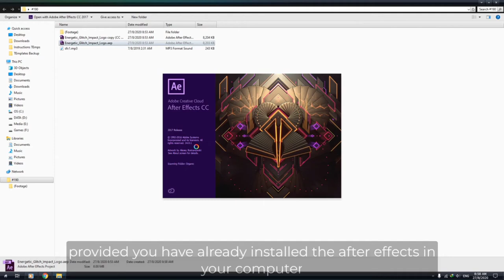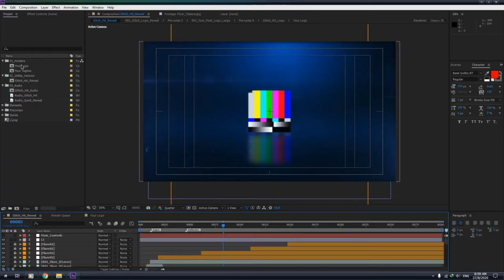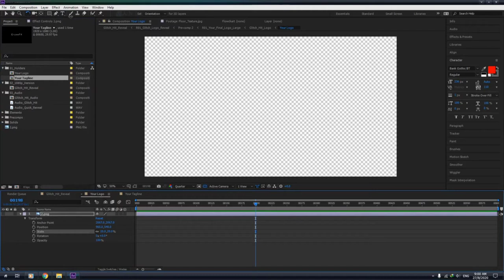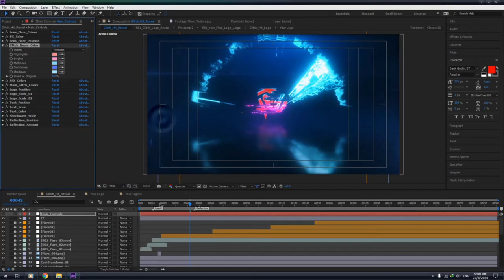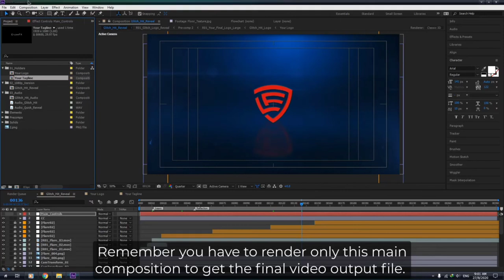How to Edit After Effects Templates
This tutorial steps are applicable to almost all templates except some templates that requires special plugins such as element 3d and saber